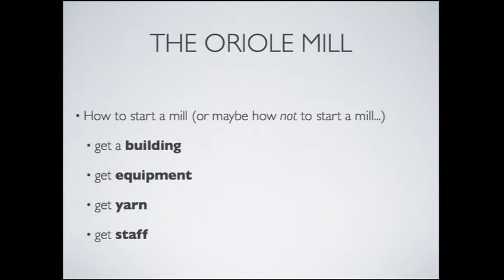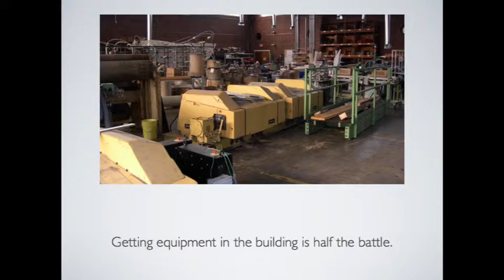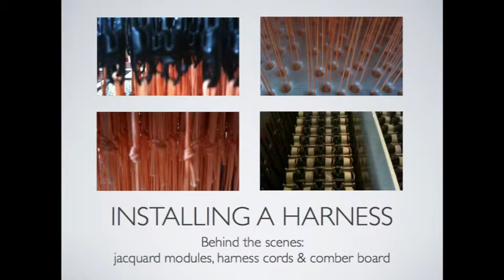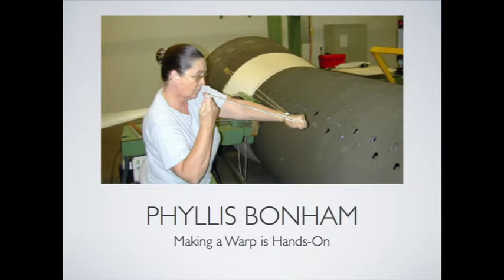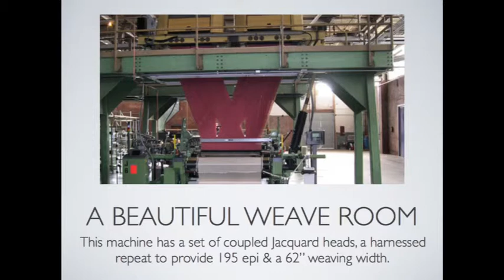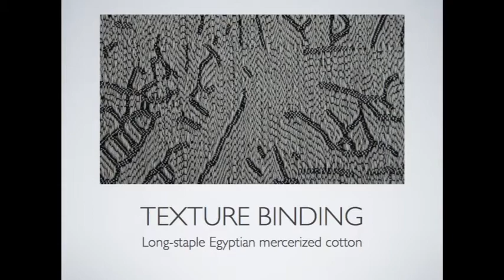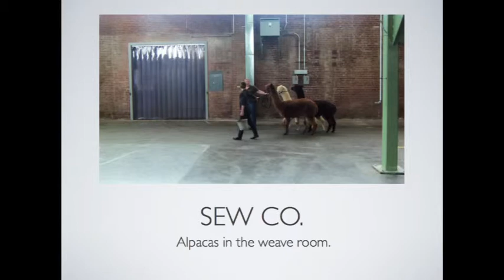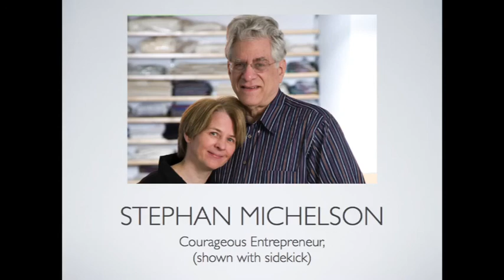Bethanne Knudson, Sow To Sew Conference, NSCAD University, September 27, 2013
Bethanne Knudson, founder fo the Jacquard Center  and the Oriole Mill, in Henderson, NS, discusses producing artisanal fabrics.